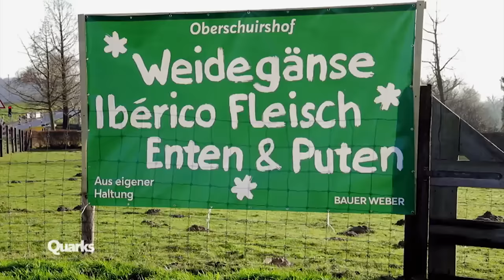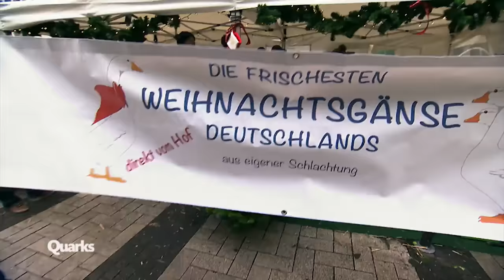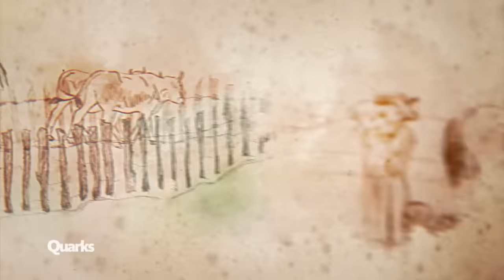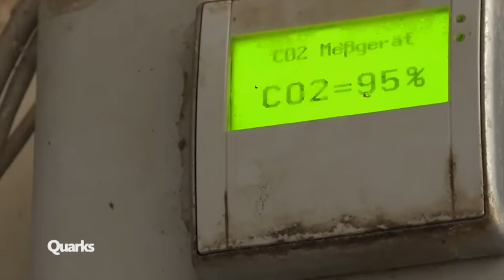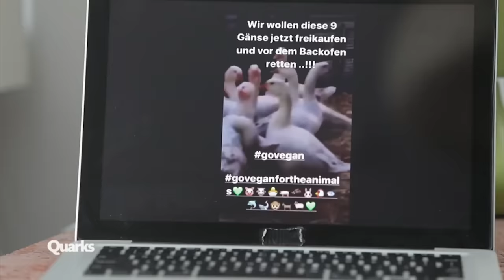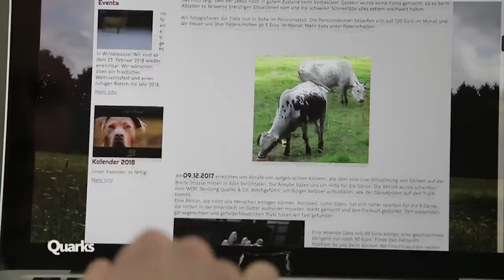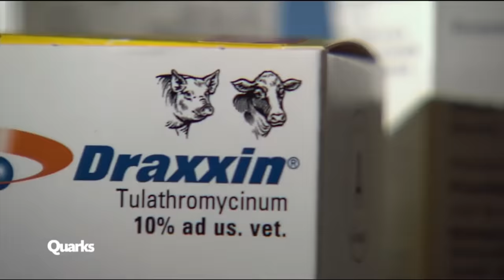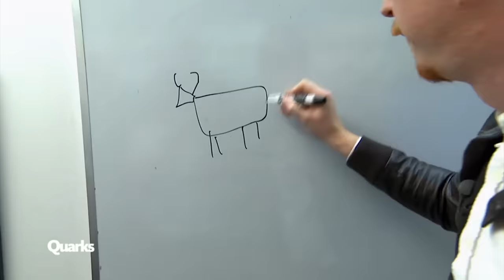Fleisch! Warum wir Tiere lieben und trotzdem essen (Ganze Folge) | Quarks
Trigger-Warnung: In dieser Folge Quarks wird das Töten von Tieren gezeigt.
Denn darum geht es: Um Fleisch und was passieren muss, damit es auf unsere Teller gelangt. Tiere werden für Fleisch täglich millionenfach getötet. Doch kaum ein Mensch bekommt das noch mit, viele reagieren gar schockiert, wenn sie vor Augen geführt bekommen, wie ihr Fleisch produziert wird. In dieser Folge Quarks blickt Ralph Caspers hinter die Kulissen der Fleisch-Industrie und stellt Alternativen vor.

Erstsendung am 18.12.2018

In dieser Sendung ist unser meist diskutierter Beitrag enthalten: In einem Experiment haben wir in der Kölner Fußgängerzone Weihnachtsgänse verkauft, die wir direkt vor den Augen der Kundinnen und Kunden geschlachtet haben. Die entsetzten Reaktionen zeigen, wie wenig den Menschen heute bewusst ist, was für ihr Fleisch geschehen muss.
Wir fragen daher auch, wie diese Entfremdung vom Fleisch geschehen konnte. Was ist passiert, dass Menschen heute ihr Fleisch im Supermarkt kaufen, ohne dabei an Tiere und deren Tötung zu denken? Was wissen wir noch über das Fleisch und was wollen wir darüber wissen?
Eine Sendung über Fleisch kommt nicht ohne einen Besuch im Schlachthof aus. Auch hier haben wir uns angesehen, wie Tiere, nämlich Schweine, industriell für ihr Fleisch getötet werden, wie dieser Prozess perfektioniert wurde, um Fleisch in großen Mengen für den Markt zu produzieren. Wir zeigen außerdem, was die Schweine für unser Fleisch durchmachen müssen und welchen Weg sie gehen, bevor sie zum Schlachthof kommen.
Wie geht es anders? Ralph Caspers geht mit einem Jäger auf die Pirsch, der sein Fleisch in einer "gläsernen Metzgerei" verarbeitet, so dass man ihm dabei zusehen kann. Er produziert Fleisch nach hohen ethischen Ansprüchen, übernimmt die volle Verantwortung für jedes Tier, das er für Fleisch tötet.
Aber es soll ja auch komplett anderes Fleisch geben, nämlich aus der Retorte. Wie dieses Gen-Fleisch entsteht und wie marktreif das schon ist, lassen wir uns von den Wissenschaftlern selbst zeigen, die dieses Fleisch zu züchten versuchen.

Autor/innen